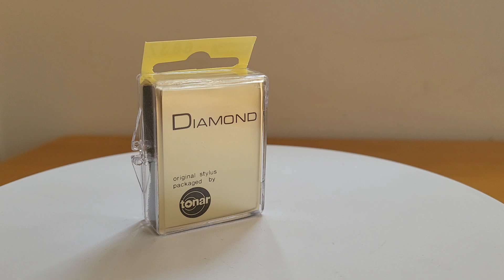Nagaoka MONO 1.0 MIL